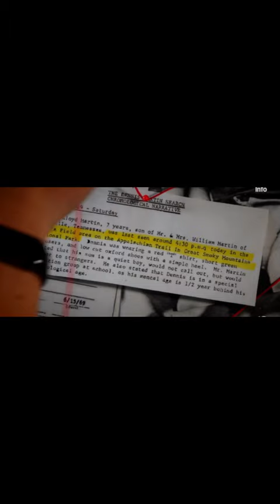The Strange Missing 411 Case of Dennis Martin...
Welcome to our YouTube channel, where we delve into the darkest corners of the human imagination to bring you bone-chilling tales that will leave you on the edge of your seat.
Creepy stories
Creepy facts
Disturbing facts
Eerie facts
Terrifying facts
Unsettling facts
Chilling facts
Spine-tingling facts
Hair-raising facts
Macabre facts
Bone-chilling facts
Dark secrets
Unexplained mysteries
Ghost stories
Haunting facts
Paranormal phenomena
Scary legends
Creepy urban legends
Mysterious occurrences
Bizarre events
Strange phenomena
Sinister mysteries
Supernatural encounters
Cursed objects
Disturbing historical events
Shocking conspiracy theories
Terrifying true stories
Cryptic legends
Distorted realitie
Ghastly occurrences
Abandoned places
Spooky places
Creepy creatures
Nightmarish tales
Unsettling incidents
Mysterious disappearances
Eerie coincidences
Dreadful accidents
Twisted experiments
Creepy rituals
Horrifying discoveries
Supernatural phenomena
Creepy unsolved cases
Horror movies trivia
Serial killers' secrets
Creepy unsolved mysteries
Sinister rituals
Terrifying urban legends
Dark historical figures
Unexplained phenomena
Chilling true crime stories
Creepy coincidences
Haunted locations
Freakish medical conditions
Creepy coincidences
Cursed places
Spine-chilling encounters
Dark side of history
Unsolved crimes
Dark rituals and practices
Ghostly hauntings
Creepy legends around the world
Disturbing psychological experiments
Mysterious disappearances and abductions
Dark secrets of famous figures
Horrifying natural disasters
Infamous unsolved murders
Supernatural creatures and beings
Disturbing phenomena caught on camera
Tales of witchcraft and sorcery
Creepy coincidences in history
Haunted objects and possessions
Cursed artifacts
Creepy facts about the human body
Dark and eerie
Mysterious symbols and their meanings
Chilling stories from the deep web
Disturbing unsolved disappearances
Unsolved paranormal mysteries
Spooky coincidences in literature
Creepy facts about famous landmarks
Supernatural encounters caught on tape
Bizarre unsolved phenomena
Eerie folklore and legends
Cursed movies and film sets
Strange disappearances in nature
Mysterious codes and ciphers
Disturbing medical experiments
Infamous haunted houses
Tales of possession and exorcism
Creepy stories from the internet
Disturbing historical curses
Terrifying encounters with the unknown
Chilling facts about unsolved mysteries
Mysterious cults and secret societies
Eerie occurrences in space
Tales of the occult and dark magic
Disturbing experiments and discoveries
Creepy coincidences in science
Supernatural encounters in everyday life.
Scary tales
Spooky narratives
Eerie storytelling
Haunting legends
Terrifying accounts
Bone-chilling chronicles
Dark folklore
Ghostly encounters
Sinister narratives
Disturbing anecdotes
Hair-raising tales
Creepy urban legends
Supernatural stories
Mysterious incidents
Unsettling experiences
Ghastly legends
Cursed tales
Chilling mysteries
Paranormal happenings
Unexplained occurrences
Nightmarish stories
Macabre legends
Terrifying folklore
Ghost stories
Creepy campfire tales
Spine-tingling sagas
Bizarre events
Sinister secrets
Haunted stories
True horror stories
Scary true accounts
Disturbing legends
Dark secrets revealed
Unsettling urban myths
Chilling paranormal tales
Supernatural encounters
Creepy incidents
Mysterious haunted tales
Eerie true stories
Horror short stories
Ghostly encounters
Creepy historical tales
Terrifying experiences
Bone-chilling ghost stories
Sinister mysteries
Spooky legends
Disturbing supernatural stories
Mysterious disappearances
Haunting encounters
Creepy unsolved mysteries
Scary urban legends
Eerie true crime stories
Ghostly sightings
Terrifying haunted locations
Creepy bedtime stories
Unexplained phenomena
Chilling conspiracy theories
Mysterious creatures
Infamous horror stories
Haunted houses
Disturbing true tales
Sinister folklore
Spooky paranormal investigations
Bone-chilling encounters
Creepy unsolved crimes
Haunting legends and myths
Scary short stories
Eerie abandoned places
Unsettling paranormal experiences
Ghastly true accounts
Terrifying unsolved mysteries
Disturbing psychological horror stories
Chilling real-life ghost encounters
Mysterious conspiracy theories
Creepy encounters with the unknown
Haunting tales from the past
Bizarre supernatural phenomena
Sinister cult stories
Bone-chilling legends and tales
Spooky encounters with the paranormal
Creepy stories of cursed objects
Eerie tales of haunted forests
Disturbing real-life horror experiences
Chilling stories
Terrifying encounters in haunted hotels
Ghostly encounters in abandoned asylums
Creepy tales of haunted ships
Unexplained ghostly photographs and videos